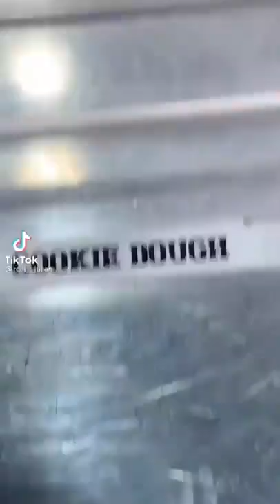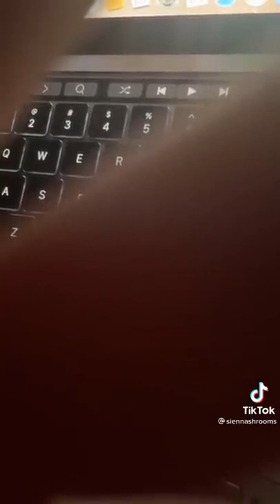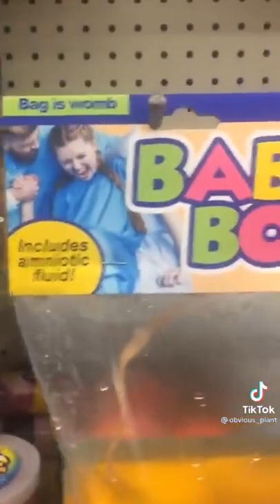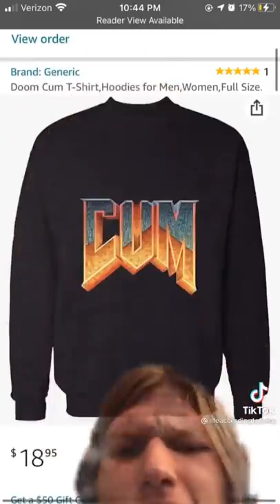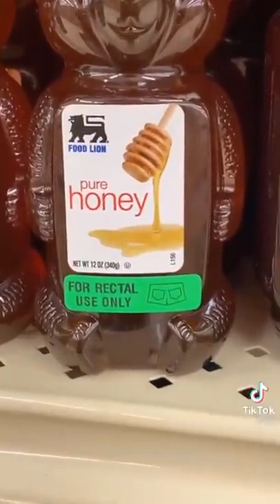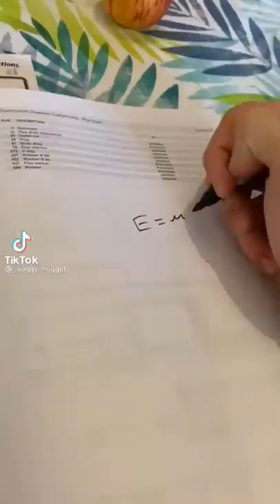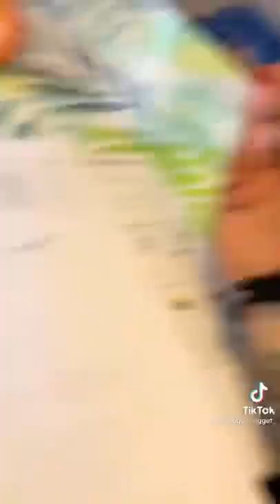💥 Tic Toks To Send Your Crush With No Context 💥 July 2021 Top Tic Tok Tending